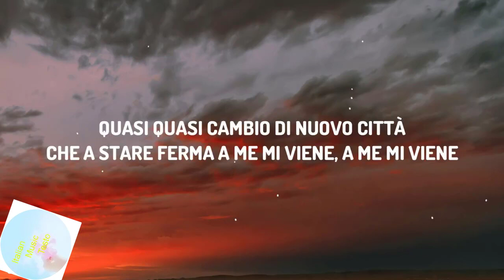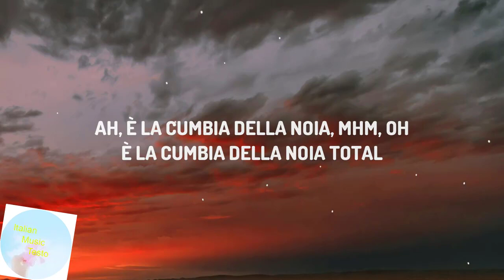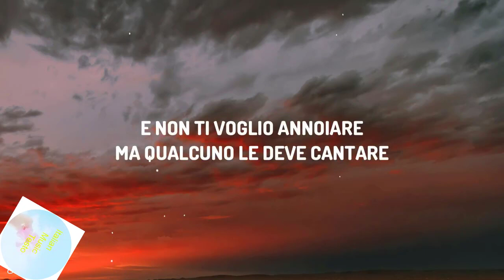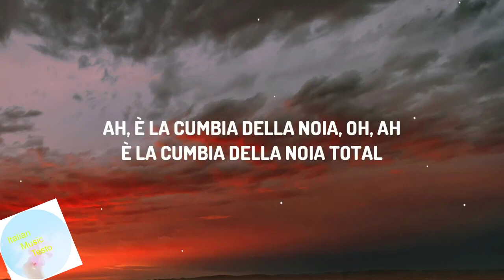Angelina Mango - La noia (Testo/Lyrics)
(Testo/Lyrics): La noia

[Strofa 1]
Quanti disegni ho fatto
Rimango qui e li guardo
Nessuno prende vita
Questa pagina è pigra
Vado di fretta
E mi hanno detto che la vita è preziosa
Io la indosso a testa alta sul collo
La mia collana non ha perle di saggezza
A me hanno dato le perline colorate
Per le bimbe incasinate con i traumi
Da snodare piano piano con l'età
Eppure sto una Pasqua, guarda, zero drammi
Quasi quasi cambio di nuovo città
Che a stare ferma a me mi viene, a me mi viene

[Ritornello 1]
La noia
La noia
La noia
La noia

[Bridge 1]
Muoio senza morire
In questi giorni usati
Vivo senza soffrire
Non c'è croce più grande
Non ci resta che ridere
In queste notti bruciate
Una corona di spine
Sarà il dress-code per la mia festa

[Ritornello 2]
Ah, è la cumbia della noia, mhm
È la cumbia della noia total
Ah, è la cumbia della noia, oh, oh
La cumbia della noia total

[Strofa 2]
Quanta gente nelle cose vede il male
Viene voglia di scappare come iniziano a parlare
E vorrei dirgli che sto bene, ma poi mi guardano male
Allora dico che è difficile campare
Business, parli di business
Intanto chiudo gli occhi per firmare i contratti
Mhm, princess, ti chiama "princess"
Allora adesso smettila di lavare i piatti

[Pre-Ritornello]
Muoio senza morire

[Ritornello 2]
Ah, è la cumbia della noia, mhm, oh
Ah, è la cumbia della noia, huh

[Strofa 3]
Allora scrivi canzoni?
Sì, le canzoni d'amore
E non ti voglio annoiare
Ma qualcuno le deve cantare
Cumbia, ballo la cumbia
Se rischio di inciampare, almeno fermo la noia
Quindi faccio una festa, faccio una festa
Perché è l'unico modo per fermare
Per fermare
Per fermare, ah

[Ritornello 1]
La noia
La noia
La noia
La noia

[Bridge 2]
Muoio perché morire
Rende i giorni più umani
Vivo perché soffrire
Fa le gioie più grandi

[Ritornello 2]
È la cumbia della noia, ah
Ah, è la cumbia della noia, oh, ah

[Outro]
Total